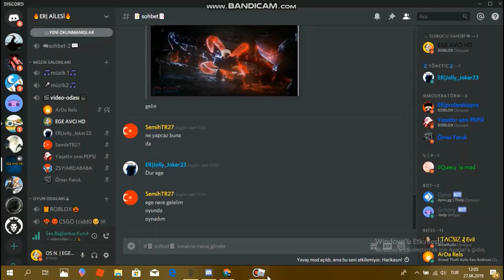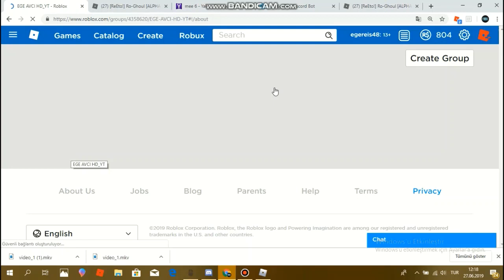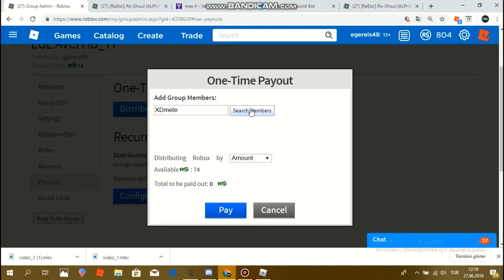ROBUXLU RO-GHOUL Turnuvası!/ROBLOX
Bu video takipçilerimizle yapmış olduğumuz bir robuxluturnuva yaptık.Beyendiyseniz like atmayı unutmayın.